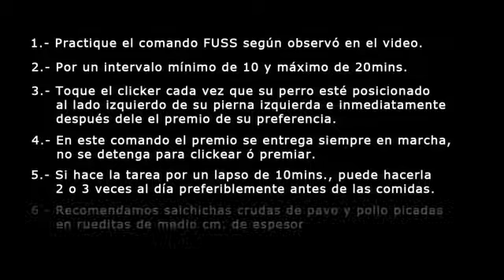Comando Fuss (caminar)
El perrito debe caminar al lado izquierdo del dueño, sin halar o atravesarse.
Ya debe tener el collar de entrenamiento, clicker, bolsito y recompensas.
No exceda la práctica diaria de 20mins.